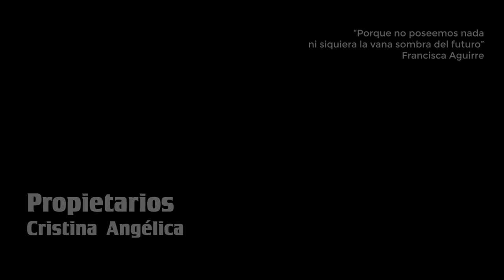Propietarios - Cristina Angélica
"Nos pasamos la vida queriendo tenerlo todo, almacenando lo posible para no olvidarlo y al final no nos pertenece nada, ni siquiera el recuerdo de quienes fuimos un día." Cristina Angélica.

Puedes saber más de Cristina en Instagram @lumericordis_ y en este enlace puedes lees los escritos que sube una vez al mes como miembro del Colectivo Literario Letras & Poesía.

Y de Escaparate de Poesía en @escaparatedepoesia en Instagram y Facebook y